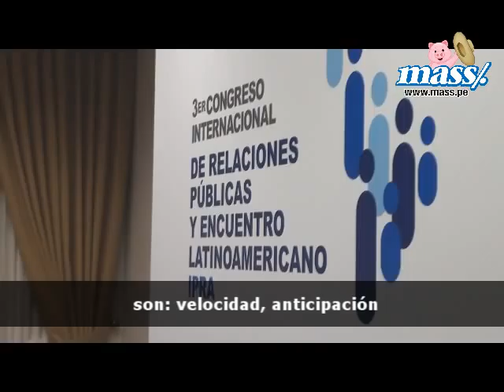Mass.pe - III Congreso Internacional de Relaciones Públicas y Encuentro Latinoamericano IPRA 2012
Relaciones Públicas 2.0 tras el congreso organizado por IPRA y la USMP, en Lima, Perú.